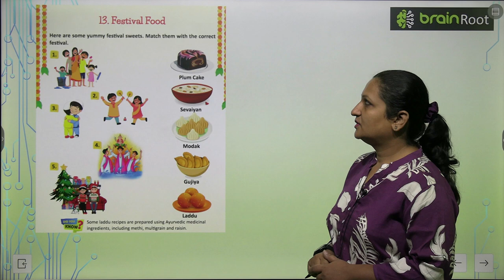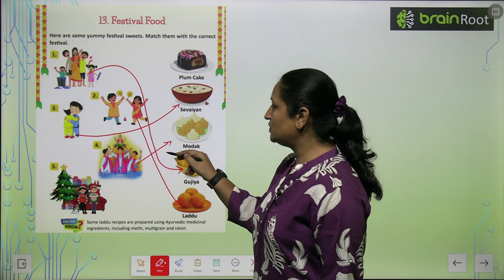AMIT PUBLISHING HOUSE GK CLASS 1 CHAPTER 13